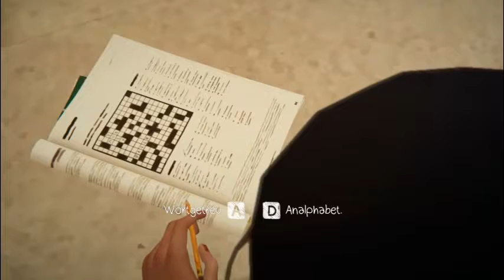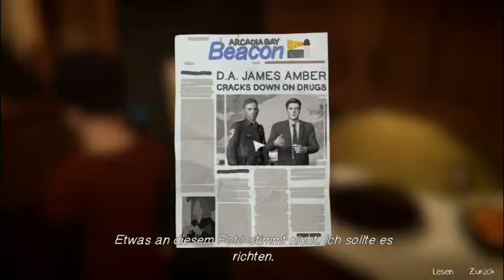Lets Play Life is Strange Before the Storm Teil 13 - die Ambers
Rachel will mit Chloe durchbrennen aber leider müssen ihre Eltern abgelenkt werden.